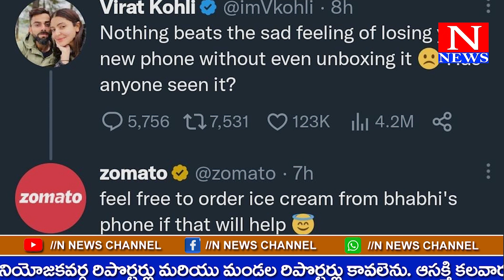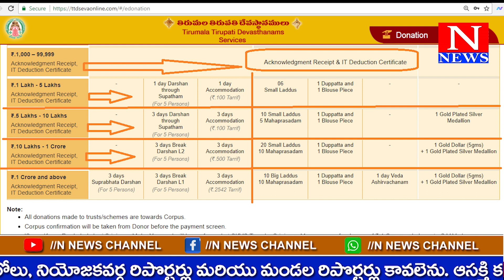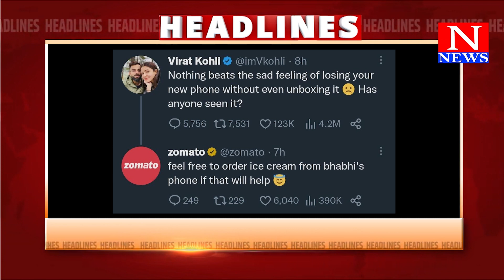N NEWS CHANNEL BULITEN 9AM | AP&TS